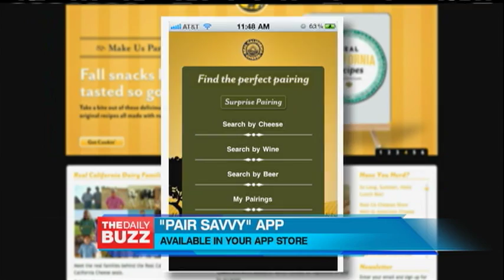Tailgating with California Dairy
Andrea Jackson and Michelle Yarn share some recipe and party snack ideas for your next game day party or tailgate, using California cheese and dairy products. From BLT dip made with sour cream, to mozzarella, basil and tomato skewers, California dairy products are the perfect pairing for any social gathering. Speaking of pairing, California cheeses pair perfectly with beer -- and there's an app for that. Download Real California Milk's Pair Savvy app for wine and cheese pairings or beer and cheese pairings with all kinds of wine and beer.